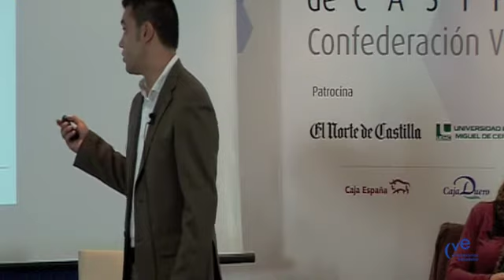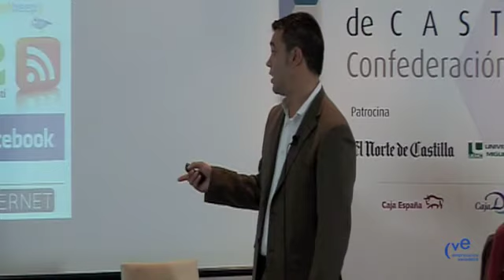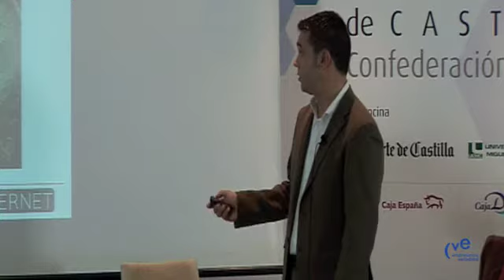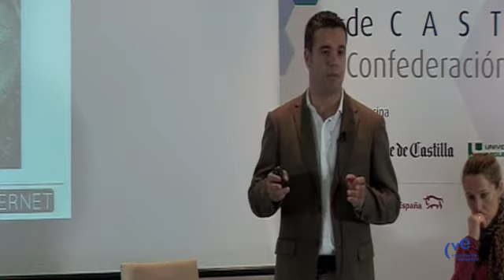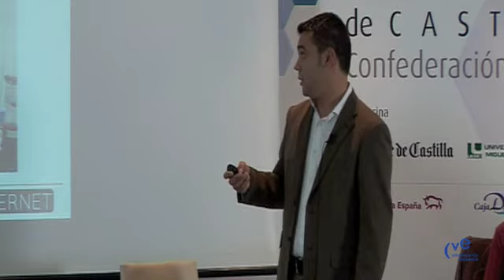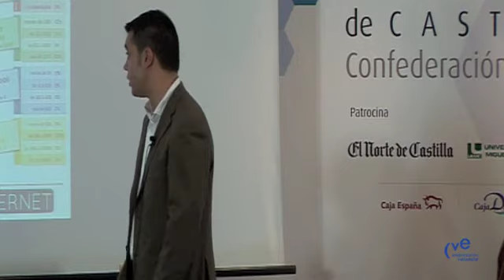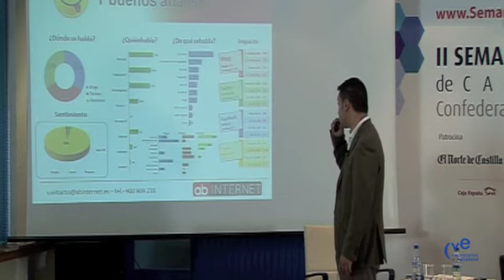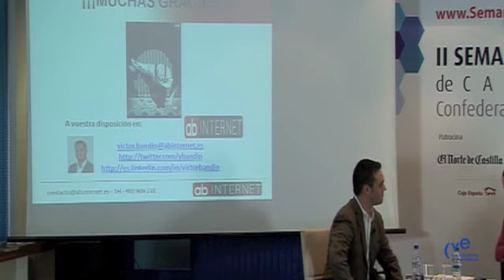Monitorización y Rentabilidad de nuestras acciones en Redes Sociales